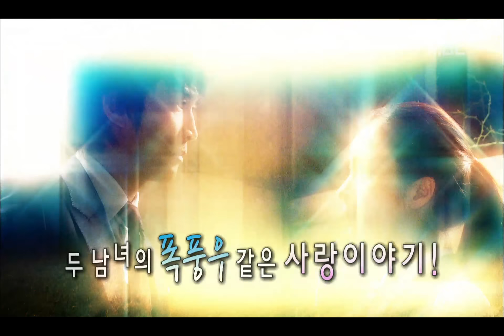Happy Time, When a Man Falls in Love #03, 남자가 사랑할 때 20130407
방송시간 Sun 오전 08:00~

남자가 사랑할 때 미도에게 결혼하자 청혼한 태상